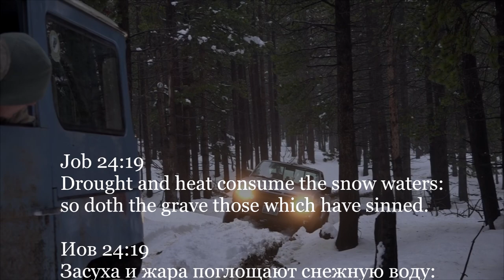Toyota Land Cruiser Off-Road: Fairfield Trail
Weekend trip to Wind River Mountains. Got to a snow storm on the second day which made it somewhat challenging getting out.

Series of videos describing our preparations for the expedition through Siberia. Our plan is to drive from State of Wyoming to California where Land Cruiser will be put on the ship and sent to Vladivostok, Russia, from there we plan to drive throughout Siberia and on to Moscow.

Funds in the form of Bitcoin can be sent to the following address:
19msadn4z9rSADAWL3X73hvd5wBsRwMCoN